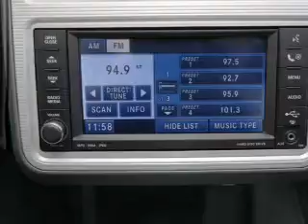2010 Dodge Journey - Belmont NH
Year: 2010
Make: Dodge
Model: Journey
Trim: SXT
Engine: 3.5 liter 6 cylinder 24 valve
Transmission: Automatic
Color: Gray
Mileage: 30928
Address:
29 Laconia Road, Route 106